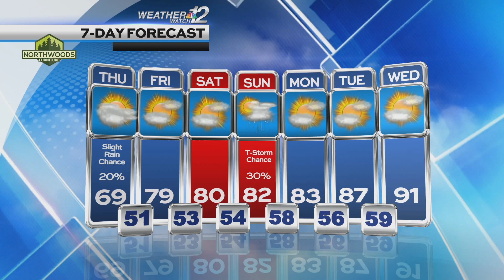Geoff's Thursday Forecast 7-19-23